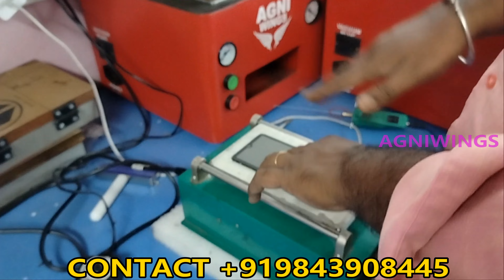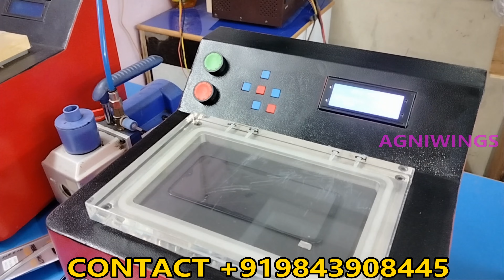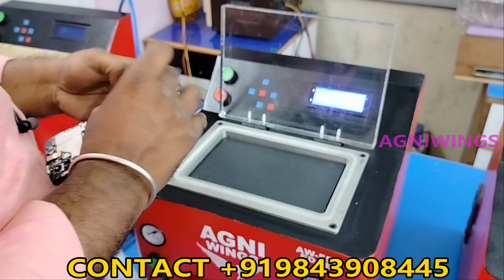OCA GLASS DISPLAY TOUCH எப்படி ஈஸியா மாற்றுவது உடையாமல்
😁😁😁REDMI NOTE 10 OLED GLASS CHANGE📱📱📱
Features:  AGNI WINGS OCA LAMINATION MACHINE  (AW-555 EDGE)
1. For LCD, LED, OLED OCA Laminating Machine
2. Fast Automatic Laminating, 3 mints/pc, (CURVED, EDGE, TABLE Supporting)
3. Easy Operation, one button to start (Indian Make (board, software make by Agni Wings)
4. Suitable for all Touch Screen Smart Phones in the market, iPhone, Samsung, hts, nokia, sony, huawei, redmi, vivo, oppo, realmi.. Samsung edge & Curved series, tab
5. New generation LCD vacuum Laminating Machine, No need the Screw, 1 Second to lock the door.
6. Machine Size 1*1.5 Weight -20 Kg
7. Three Part of Machine (Bubble Remover, Vacuum & Compressor )
8. Suitable for use smart phone within 8 inch
9. Online Training and Demo Available
10. 1 year Replacement Warranty and Life Time Free Service
10. Machine Cost Rs.55000/-
pls join us on this regular updates